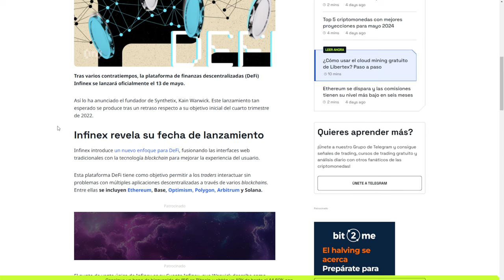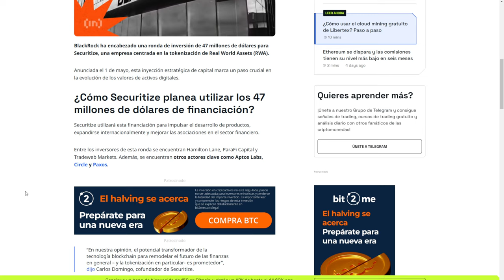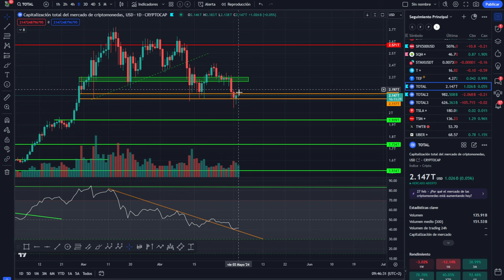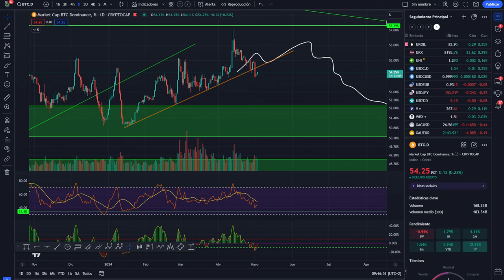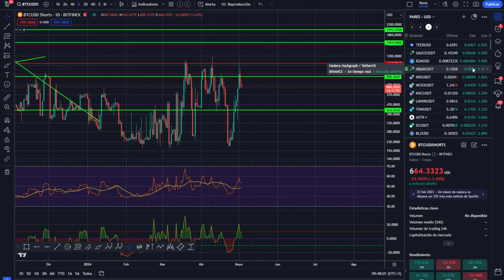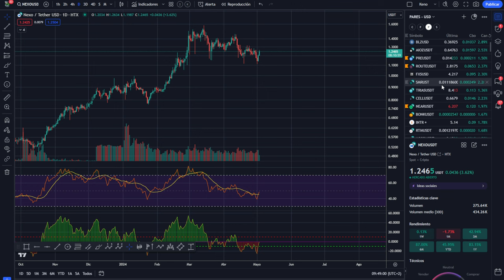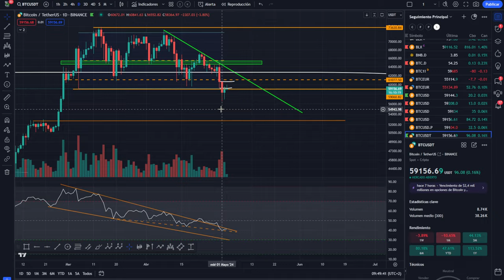💥💵 Bitcoin a la espera de esto 💵 Esto es lo que quiere BlackRock 💵💥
0:00:00 bitcoin a la espera
0:01:22 Bitcoin esto quiere blackRock
0:04:01 Bitcoin HOY video defi